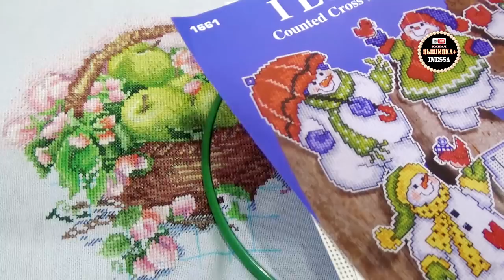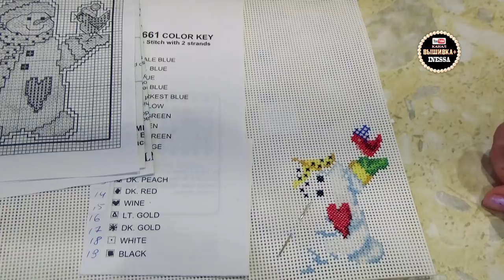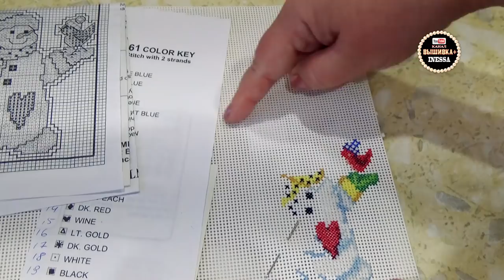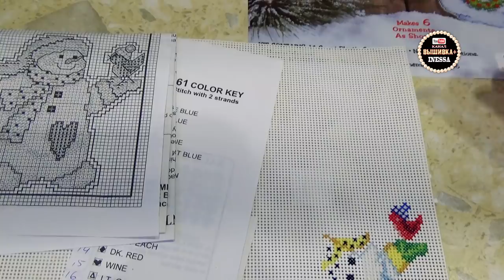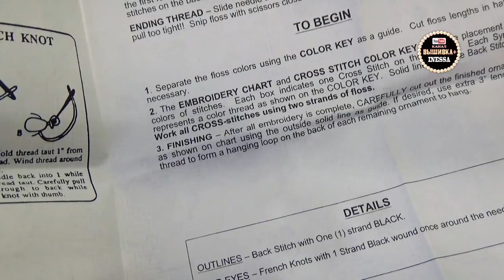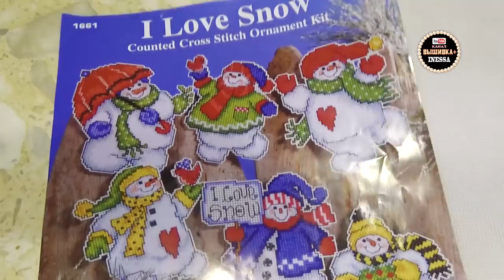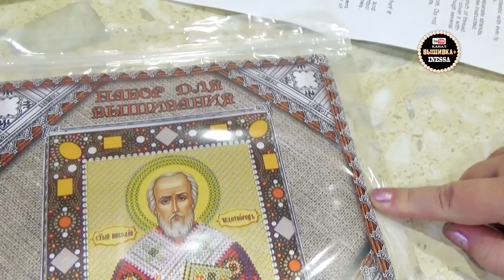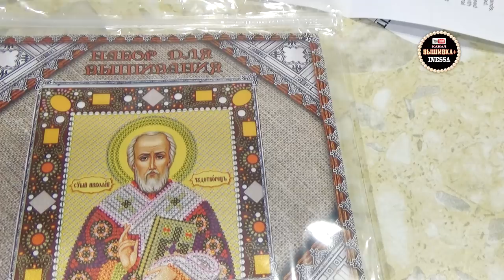Планы и процессы на новогодние праздники